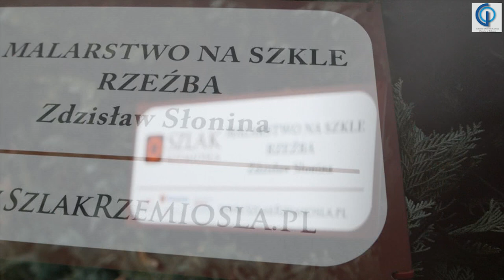Zdzisław Słonina - zapowiedź wystawy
Malarstwo na szkle, rzeźba,
wernisaż 6 kwietnia 2019 o godz. 19.00 w Galerii Dworek w Tokarni.